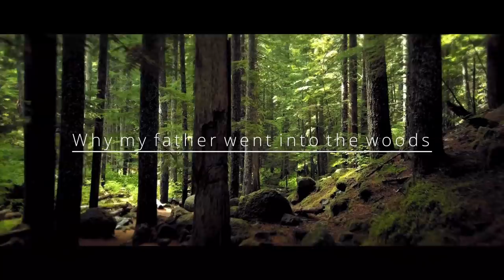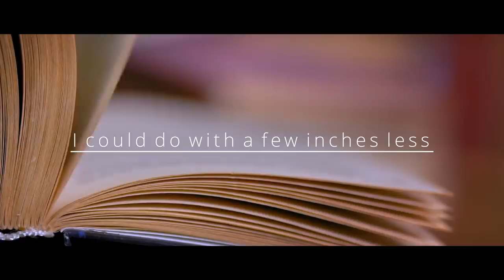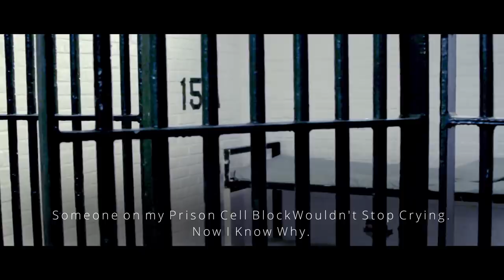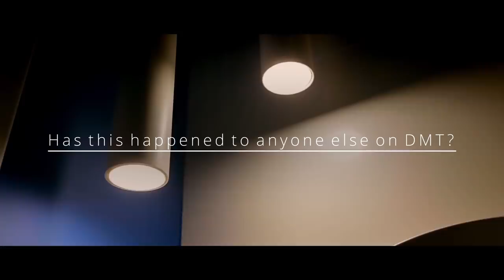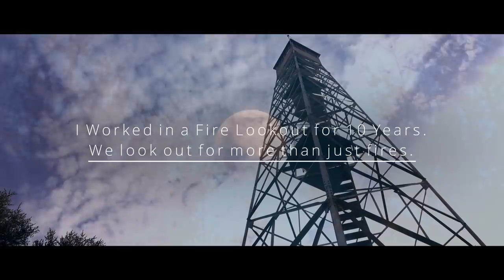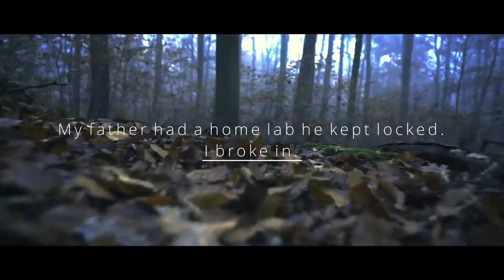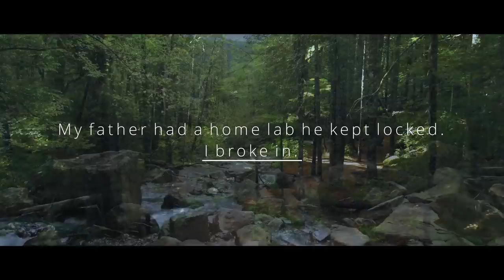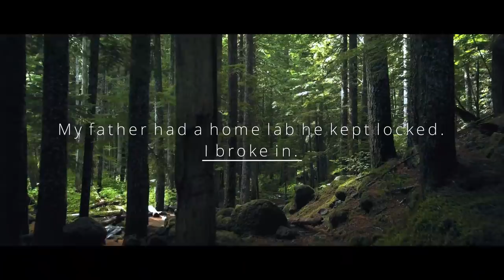7 CHILLING Reddit Horror Stories for a long drive at night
CREEPYPASTA STORIES-
►0:00 "Why my father went into the woods" Creepypasta
►16:08 "I could do with a few inches less" Creepypasta
►33:58 "There was a Toy store in our town that sold animal masks" Creepypasta
►46:40 "Someone on my Prison Cell Block Wouldn't Stop Crying. Now I Know Why" Creepypasta
►1:06:30 "Has this happened to anyone else on DMT?" Creepypasta
►1:23:52 "I Worked in a Fire Lookout for 10 Years. We look out for more than just fires" Creepypasta
►2:01:23 "My father had a home lab he kept locked. I broke in" Creepypasta